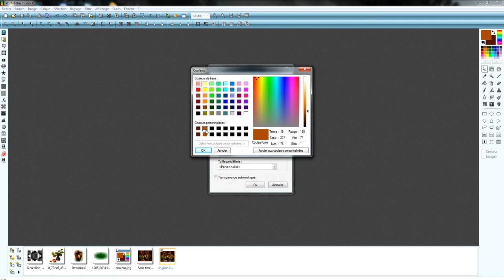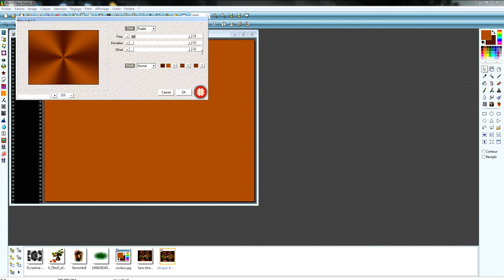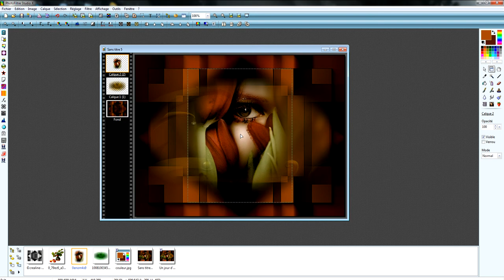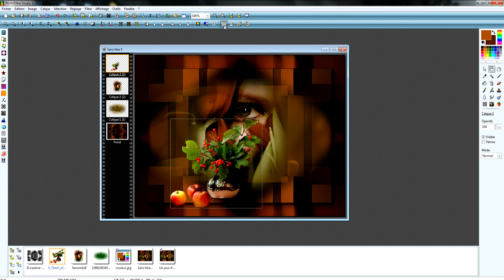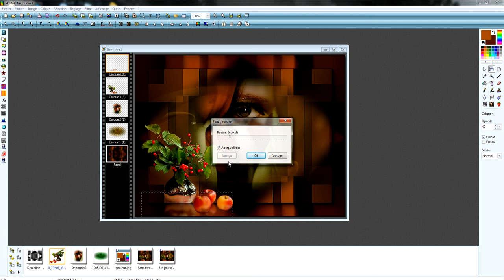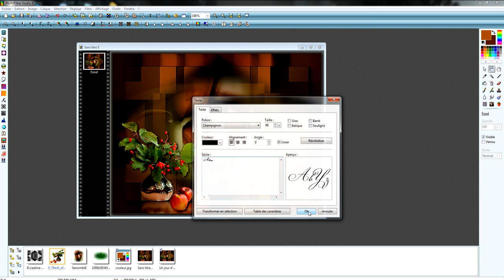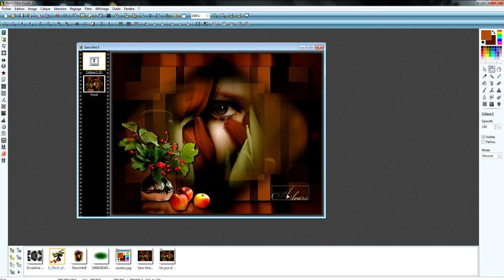un jour d'automne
Tutoriel pour photofiltre studio X, mais peux être réalisé avec d'autres logiciels